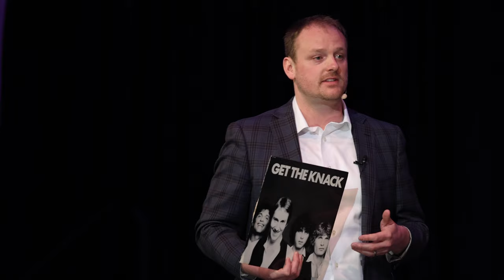Fostering Resilience by Delaying Gratification | Thad Shunkwiler | TEDxMNSU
Prevention is an underutilized resource in healthcare. Within behavioral health, the ability to bounce back through stressful and traumatic situations (resilience) is a key preventative skill that helps people overcome the mental challenges life provides. Resilience needs to be learned, so the more we talk about it, the more we understand, and the more people who can benefit.This talk explores how to build resilience in our own lives. Thad Shunkwiler is an Assistant Professor in the Department of Health Science at Minnesota State University, Mankato. In addition to his academic work, he is a licensed behavioral health provider and has over 10 years of experience in helping people with mental health and substance use disorders. Professor Shunkwiler’s research includes understanding how building resilience prevents addiction and suicide. He has presented at numerous conferences and his work has been featured in both television and print media. This talk was given at a TEDx event using the TED conference format but independently organized by a local community.